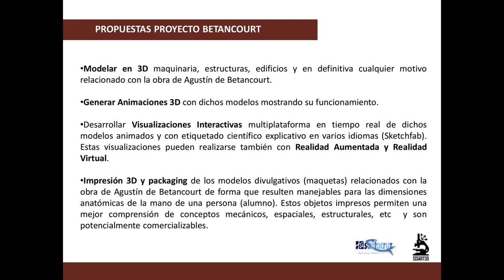Presentación de proyecto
Slides realizadas para SciArt3D, FabLabULL y TuSantaCruz con objeto de la celebración del 260 aniversario del nacimiento de Agustín de Betancourt.